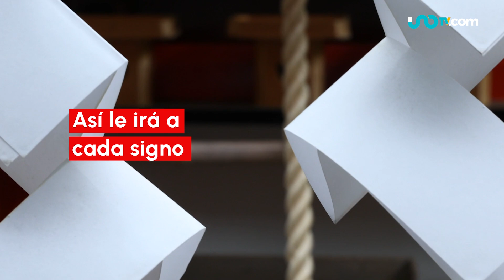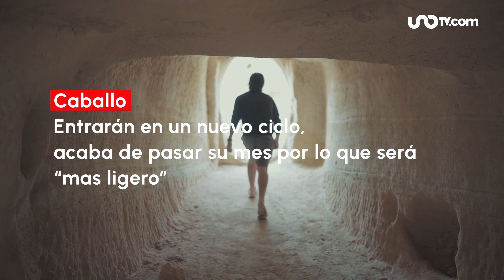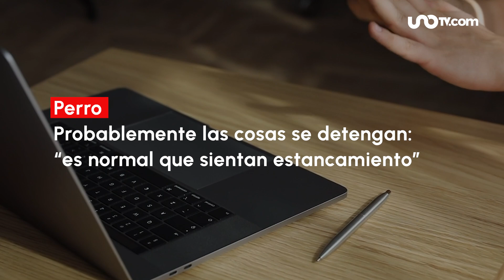Horóscopo chino julio 2023: inicia mes de la Cabra y trae armonía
Llega en mes de la Cabra según el horóscopo chino, esto traerá más tranquilidad y armonía para la mayoría de los signos.